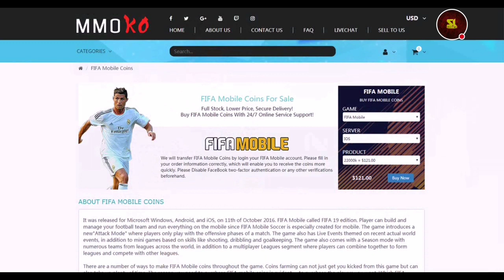[ÉPICO] SUBIMOS A GRL 98 CON 120 QUÍMICA!! // FIFA MOBILE 19 🇦🇷⚽🇨🇵⚽🇧🇷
▶️SeiyaLibraGamer

(GRU2)

(GRU3)

                                             ***GRACIAS***